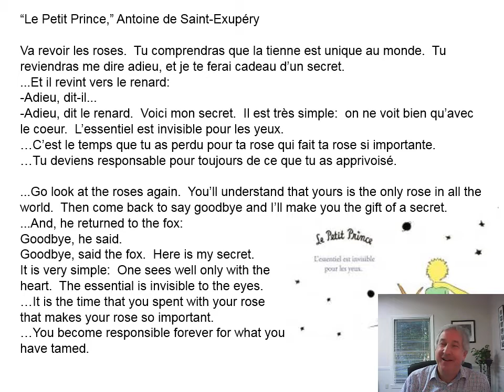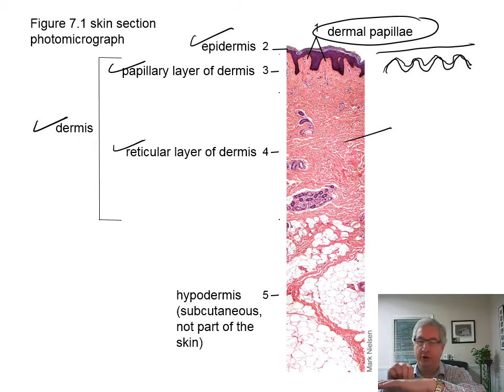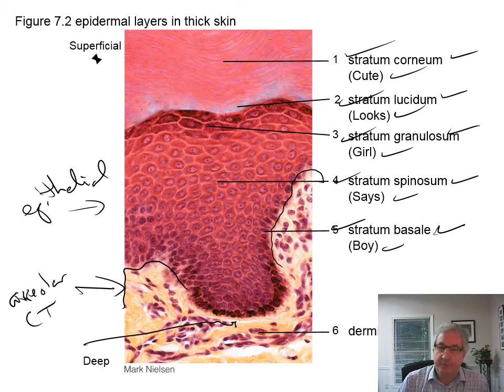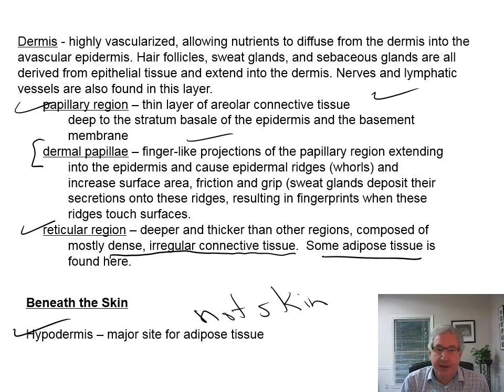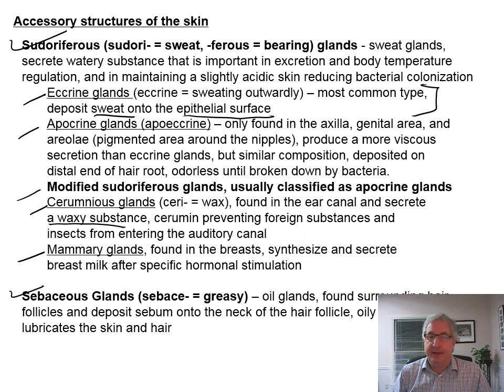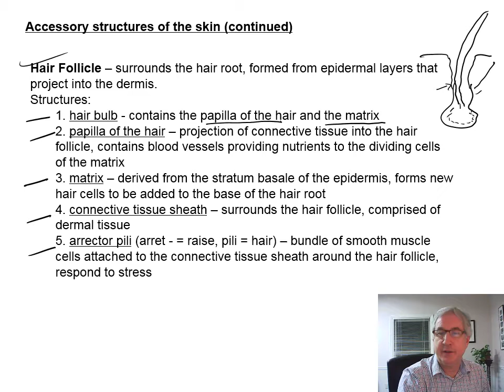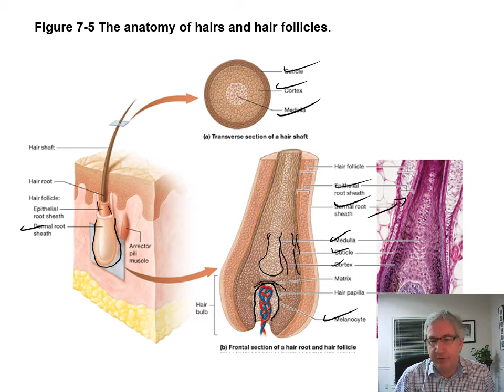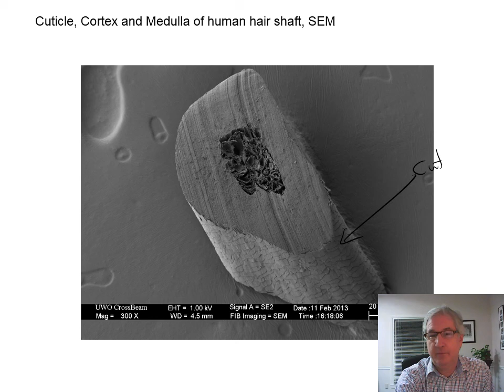Lab 13 PP - Unit 7 - Integumentary System - Part 1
Skin - epidermis and dermis
Hypodermis
Accessory structures - hair and glands (sudoriferous, modified sudoriferous, sebaceous), nails (part 2)